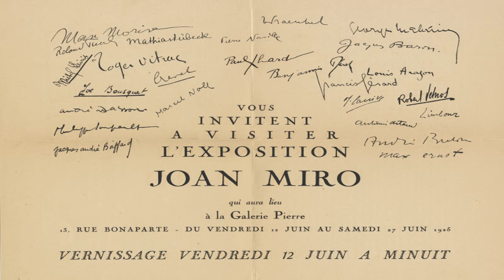Play Miró: Carnaval de Arlequín [capítulo 11]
📝 Apúntate a nuestra newsletter para estar al día de las actividades de la Miró: